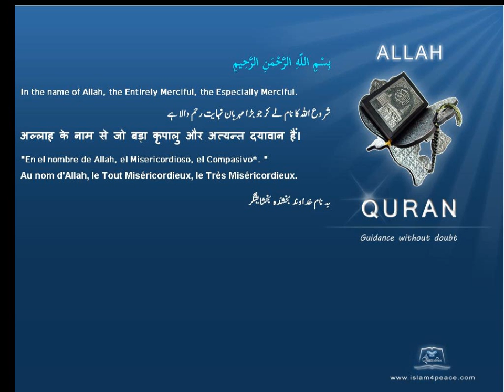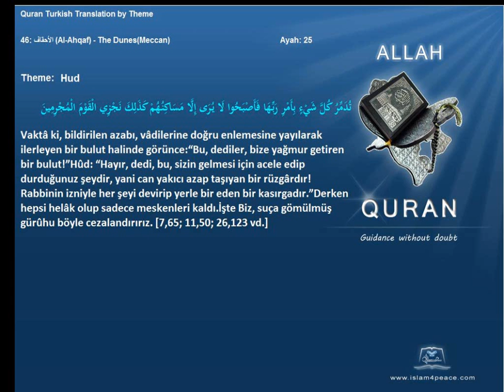Quran by Theme Turkish Hud Islam4Peace com